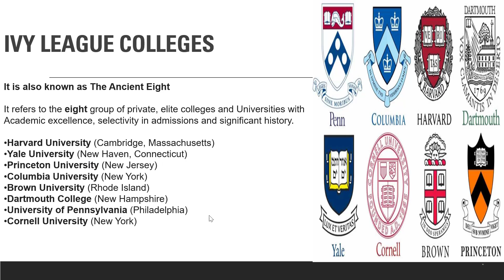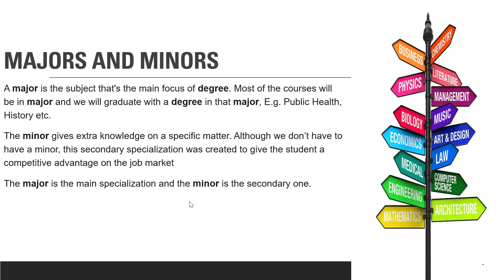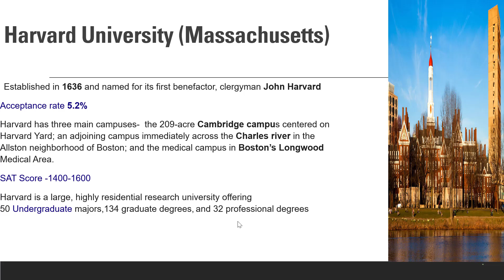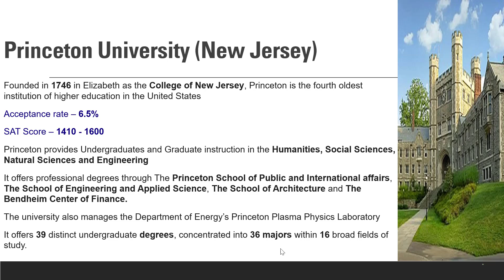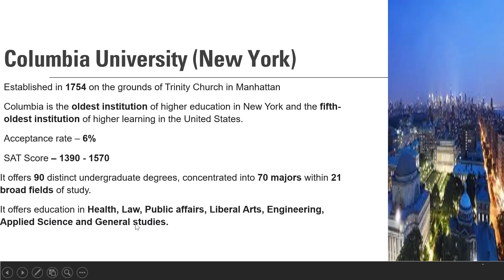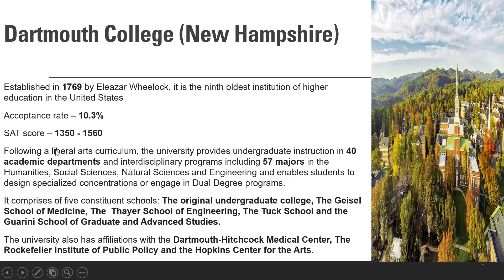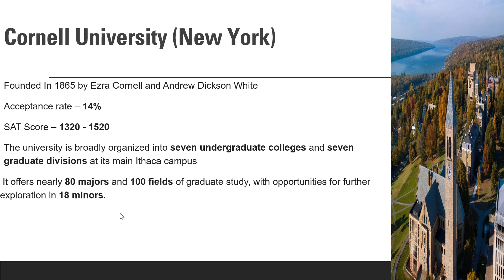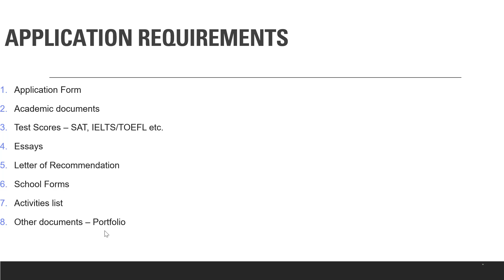Career zone - Ivy League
Planning to pursue Higher Education from the USA, think about "IVY League - The Ancient Eight"